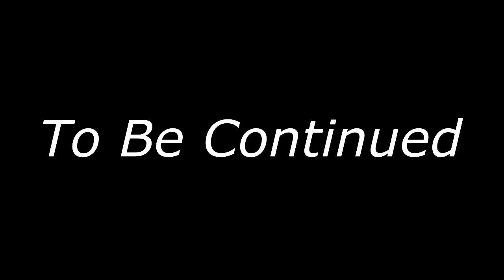21st MEU Arma 3 Realism Unit: Operation Hybrid Snake Part 2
For this mission widowmaker 1-1 and 1-2 are being sent out on a patrol through the towns of Panagia, Feres, selakano. We will be deploying from FOB Kobra with air support on stand by from frontrunner 1-1 [UH-1Y Venom] and Reaper 1-1 [A-10 Thunderbolt II CAS].

If you have any question or concerns about the unit, our videos, or about joining feel free to come in and talk to us or leave a comment on the video and ill reply within 24 hours.

fill out the recruit form here on our website under the recruitment tab if you want to join